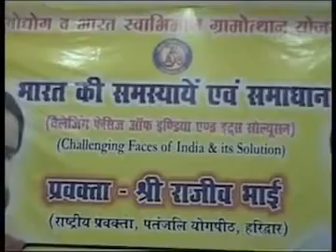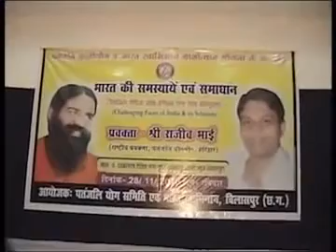Sri Rajiv Dixit's Lecture at Bilaspur CG Bharat Swabhiman Andolan